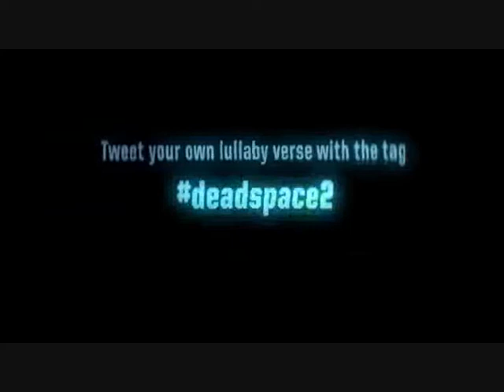Dead Space 2 Lullaby uncut Trailer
Über 1000 Filme kostenlos online sehen oder wer mag, auch runterladen. Coole Seite.

Wer sich auf Dead Space 2 freut und den Vorgänger gespielt hat, sollte nach seinem alten Spielstand Ausschau halten. Denn wer diesen in das kommende Horror-Spiel importiert, erhält sofortigen Zugriff auf den Plasma-Cutter aus Teil 1.
Wer Dead Space 2 von Beginn an mit dem Plasma Cutter aus dem Vorgänger spielen will, sollte nach seinem Spielstand Ausschau halten. Dead Space 2-Spieler können -- wenn sie den Vorgänger gespielt haben -- von Beginn an mit dem Original-Plasma-Cutter spielen. Dazu müssen Horror-Fans lediglich ihren Spielstand aus dem Vorgänger Dead Space importieren. Es macht dabei keinen Unterschied, ob Sie den Vorgänger durchgespielt haben oder nicht. Den Plasma-Cutter erhalten Sie für den Save-Game-Import an sich. Einen kleinen Wehrmutstropfen gibt es aber dennoch: Freigespielte beziehungsweise im Spiel gekaufte Upgrades für die Waffe gibt es nicht.
Dead Space 2 erscheint nach momentanem Kenntnisstand am 25. Januar 2011. Allerdings könnte sich dies aufgrund des Einspruchs vom bayerischen Sozialministerium gegen die USK-Prüfung von Dead Space 2 noch ändern. Um dies zu verhindern, hat der Publisher Electronic Arts eine Online-Petition ins Leben gerufen, die ein möglicherweise drohendes Verbot von Dead Space 2 verhindern soll. Die Original-News zum Plasma-Cutter in Dead Space 2 finden Sie auf joystiq.com.